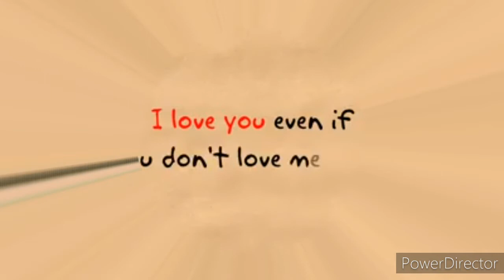SA ISIP KO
By:Mico Valera